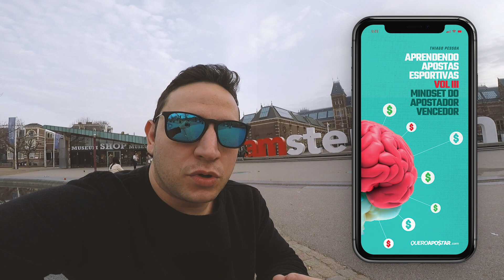Apenas 3% são vencedores nas apostas? Repense!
No vídeo o hoje o Tiquinho trás uma reflexão sobre alguns dados não-oficiais sobre o mundo das apostas e como se posicionar diante dessas informações.